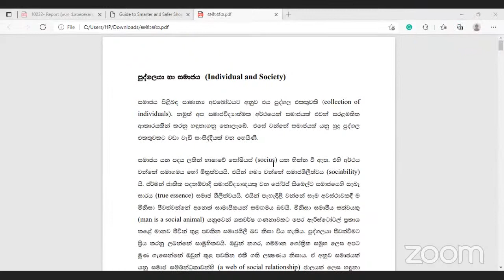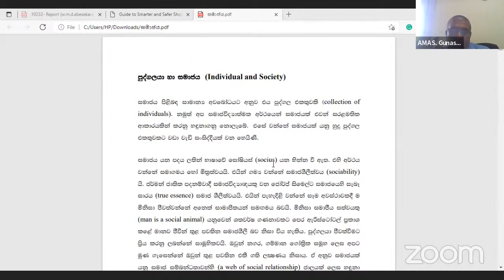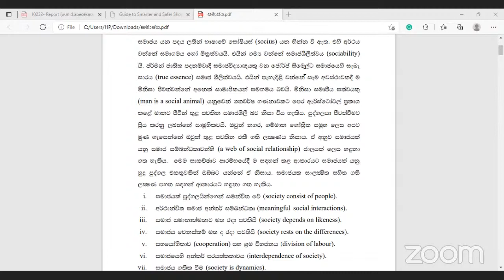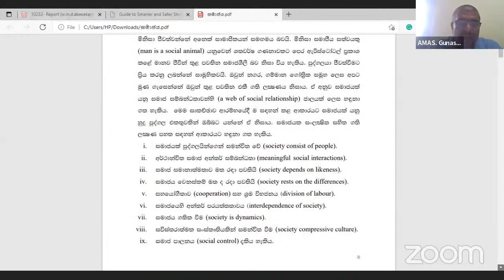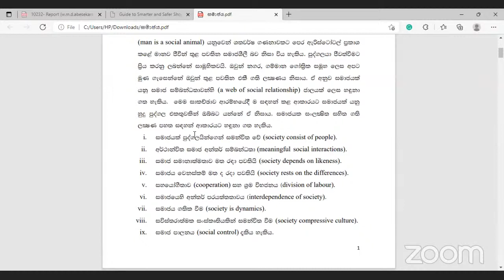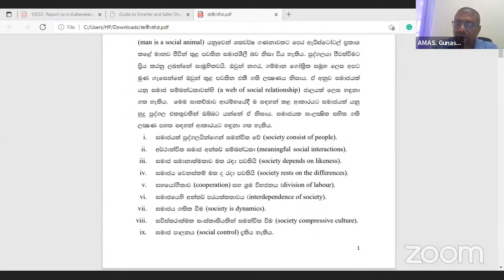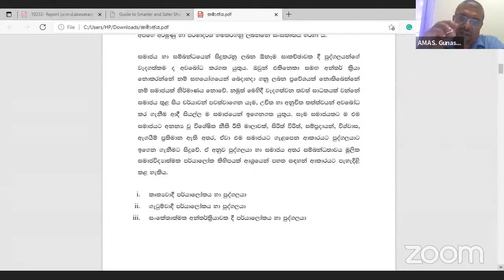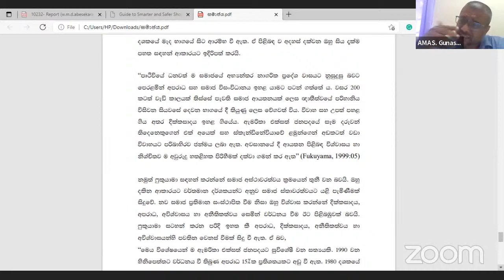පුද්ගලයා හා සමාජය - 1